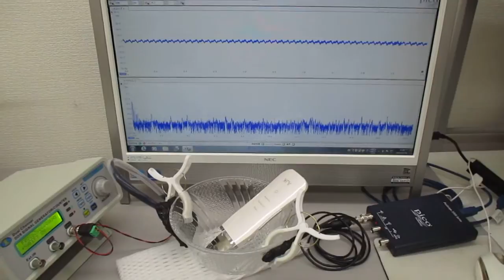超音波美顔器の表面改質（応力緩和）技術